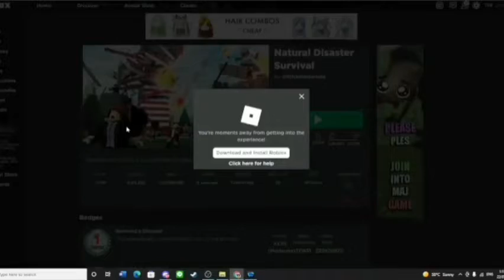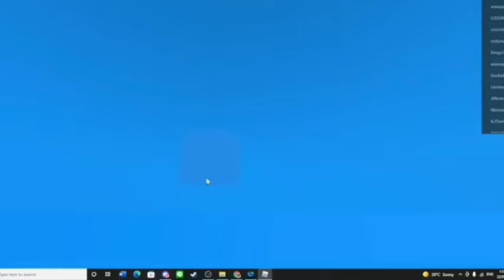natral disuster survive experince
yea more videos like this now